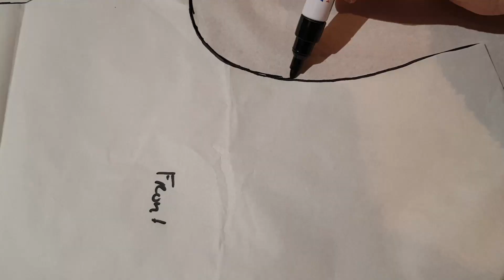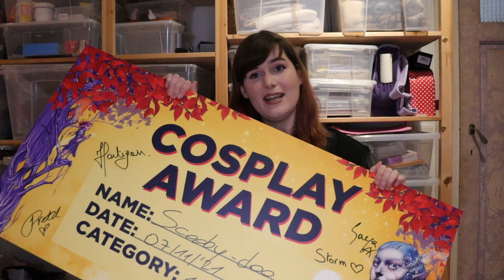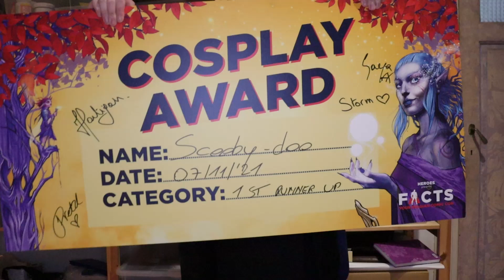Story Time! Scooby Doo group at the F.A.C.T.S cosplay contest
A few weeks ago it was FACTS and My friends and I joined the cosplay contest with our Scooby Doo group. We had a lot of fun and it seemed like a perfect thing for a story time video.

Shaggy: My Husband